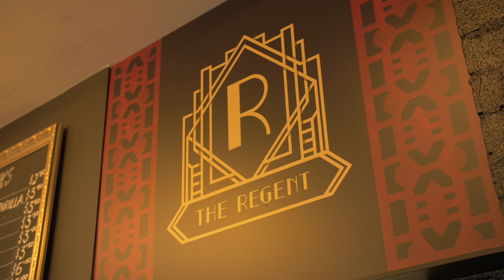Poets Out Loud Youth Slam 2021: Imani Hannaford WINNER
Imani Hannaford is the winner of Poets Out Loud Youth Slam 2021, with her piece 'Don't stick your nose in the air'. She is 13 years old, from Hinterland Christian College.

Poets Out Loud Youth Slam is a showcase of fresh young voices from the Northern Rivers region, aged 12-18 years.

Poets Out Loud Youth Slam 2021 was proudly supported by Tweed Shire Council, Create NSW, and Byron Writers Festival.

Videography by: Vibrant Imaging